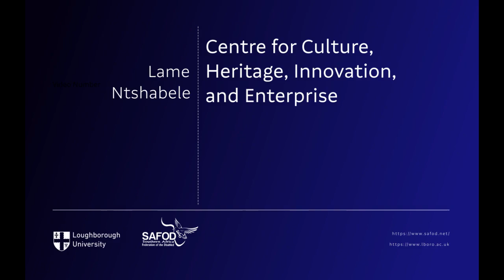Lame Ntshabele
Participant #2: Skilled in dressmaking